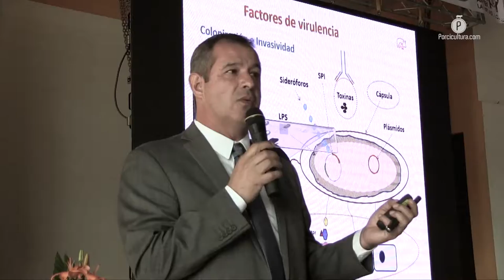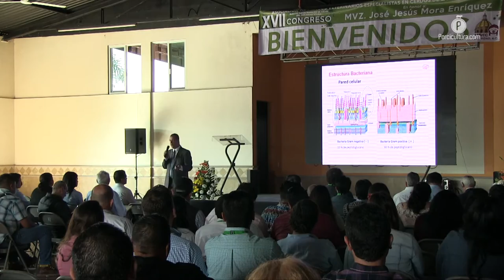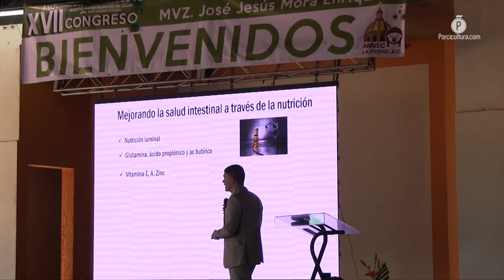Inmunidad sólida, base del trabajo en el XVII Congreso AMVEC La Piedad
Con el lema “Nuestro mayor respaldo en salud, una inmunidad sólida” la Asociación Mexicana de Veterinarios Especialistas en Cerdos (AMVEC) en su sede regional de La Piedad, llevó a cabo su XVII Congreso que registró una visita cercana a los 300 congresistas, entre médicos veterinarios, productores, personal de la industria y estudiantes.

Con 13 conferencias técnico-científicas que se desarrollaron en dos días de trabajos, el foro de este año tuvo la particularidad de estar intrínsecamente relacionado con la avicultura, esto debido a que muchas de las aplicaciones inmunológicas se han implementado en el sector avícola, factor que según nos comentó el MVZ. Rodolfo Marín Silva, debe ser tomado en cuenta para  potencializar a la porcicultura nacional.